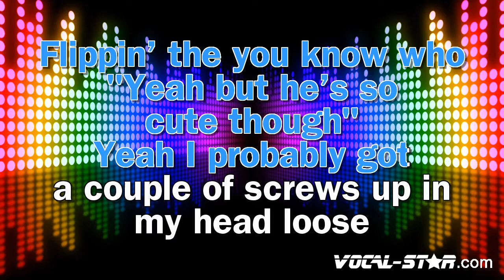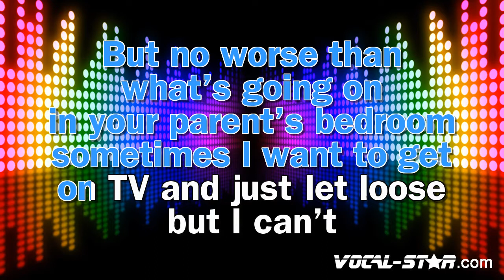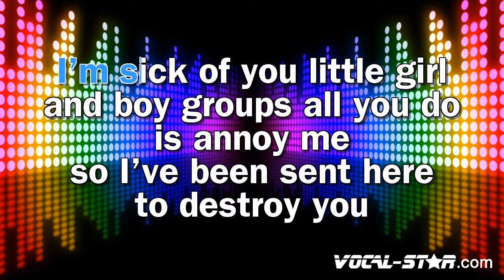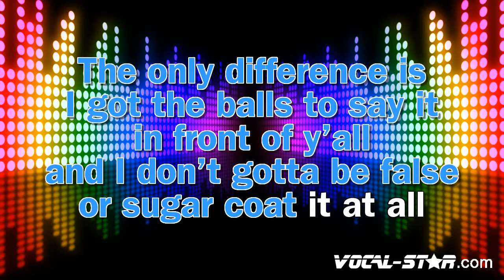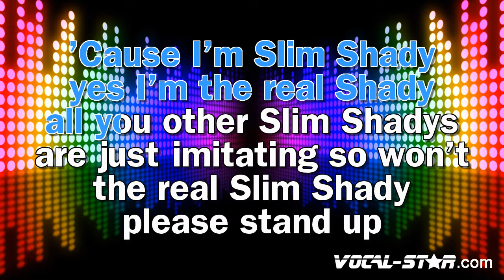Eminem - The Real Slim Shady (Karaoke Version) with Lyrics HD Vocal-Star Karaoke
Video Title: Eminem - The Real Slim Shady (Karaoke Version) with Lyrics HD Vocal-Star Karaoke